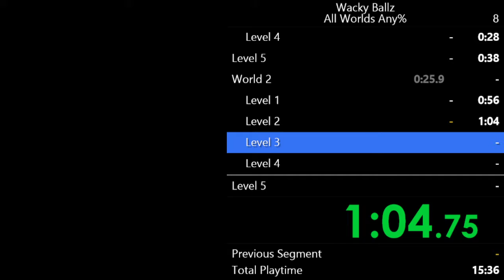Wacky Ballz All Worlds World Record Any% Speedrun (3:18)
trash so wr is still incredibly free